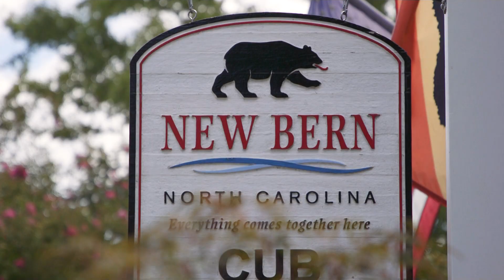New Bern's Downtown Businesses Remember Floods While Preparing - Dorian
Hurricane Florence brought river flooding to parts of downtown New Bern, North Carolina in 2018.  With some buildings still undergoing renovation, 2019’s Hurricane Dorian has the local business community’s full attention.   Funding for "Before the Storm"on UNC-TV is provided by The N.C. Community Foundation & The N.C. Local News Lab Fund.